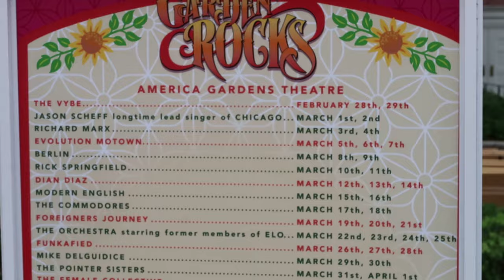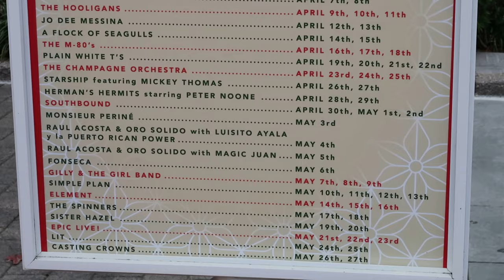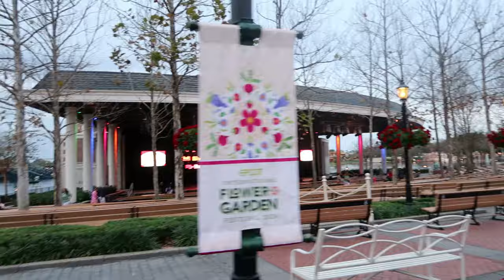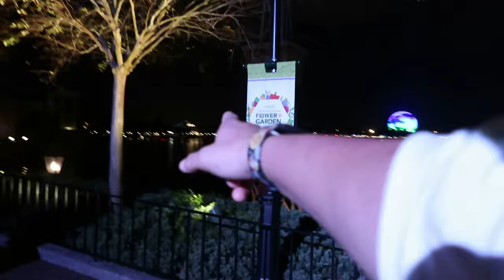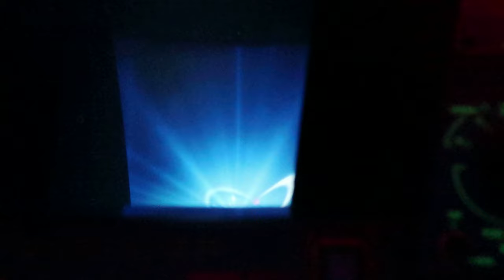Jason Scheff former longtime lead singer of Chicago concert at EPCOT!!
In this vlog, I went out to EPCOT to see the great Jason Scheff who was a very long time lead singer of the titan classic rock band Chicago!!  I stayed for all 3 shows and yes, this is a very long vlog, but there's just no way to shorten it.  All of the music is just too good to leave out.  If you weren't able to get out to EPCOT to see this show then here it is for you to enjoy, again, this is all 3 shows, there has been some editing, but not much, it's pretty much complete.  One of the only songs that gets interrupted, is "Along Comes A Woman" as I wasn't paying attention to my camera battery, and it went out and I had to put a new one in, so that song is a bit short.  Rookie mistake.  There are also 3 versions of 25 or 6 to 4, which is one of Chicago's greatest songs of all time.  Again, this vlog is long, but use it for background music, spend an evening just chilling with your significant other and listen to some classic Chicago ballads, however you choose to enjoy this, I hope you all really like this vlog, as I plan on doing many more like this.  I think that all of the concerts around the area for the specific festivals go un noticed a lot in the theme park/youtuber community, so I am going to bring many of these shows to you!!  Enjoy, and thank you all for your support, likes, comments, and subscriptons.  Have you ever seen Chicago in person, or any of their former lead singers?